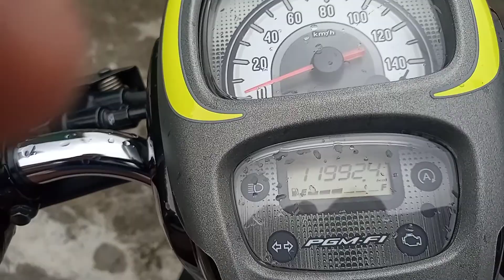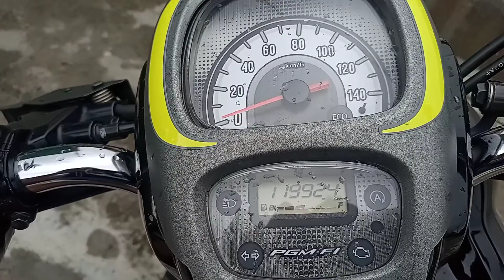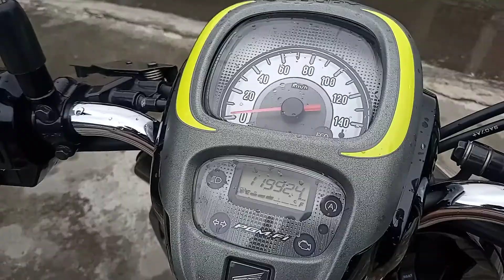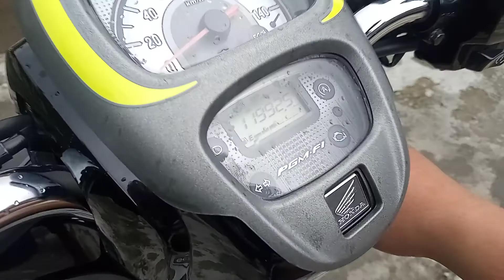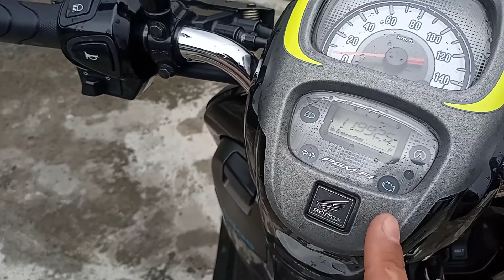Scoopy 2019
Honda Scoopy 2019
Yang mau tanya2 mengenai unitnya bisa langsung ke owner ya😁✌